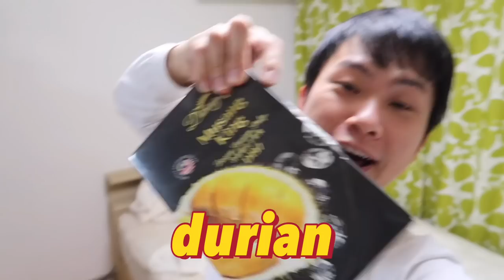PRANK ISTRI JEPANG MAKAN DURIAN DI ATAS KASUR